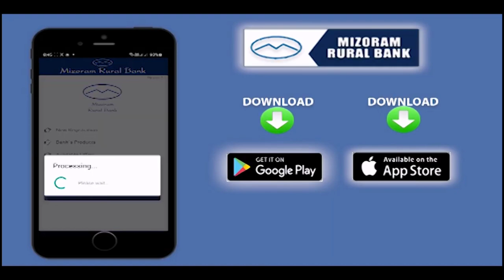Mizoram Rural Bank | Mobile Banking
Hreching leh Mobile Banking hmang duh chin chang hrelo te chuan mahni Branch Bankah zawh fiah mai tur a ni.